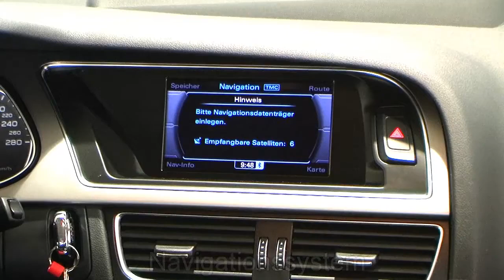Autohaus S+K Audi A4 schwarz metallic 0517